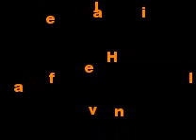US open Juniors 2008